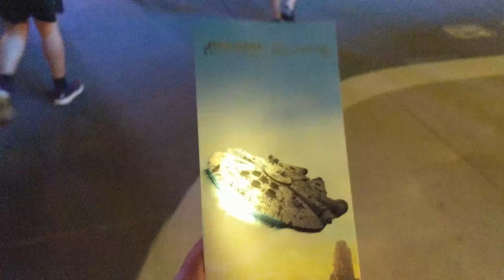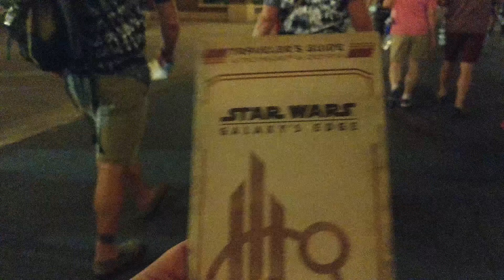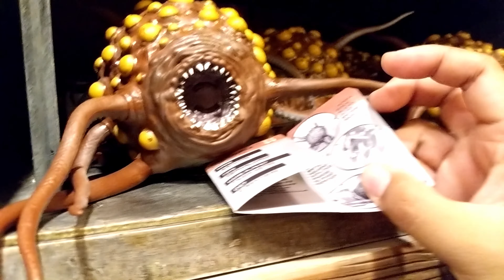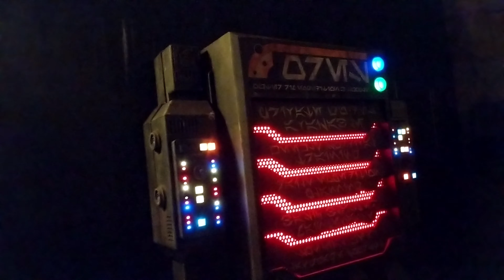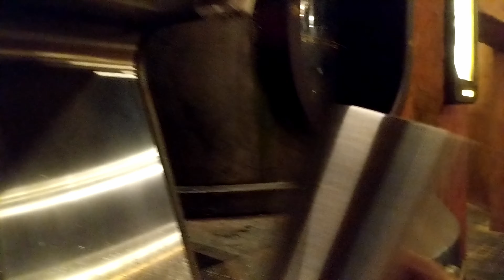Batuu Before Dawn! Star Wars Galaxy's Edge @ Hollywood Studios Opening Day -Part 1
I traveled throughout the night to make it to Opening Day of Star Wars Galaxy's Edge at Disney's Hollywood Studios! In this part, I take a quick tour of Black Spire Outpost before dawn (around 4:45am to be precise).